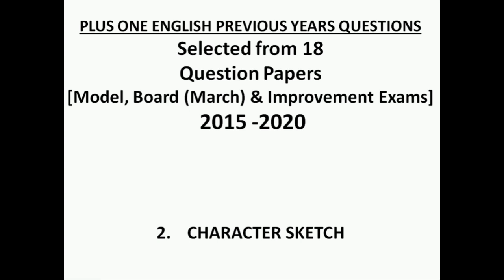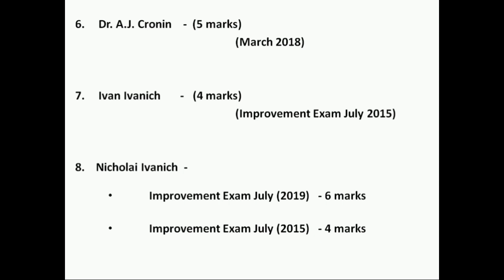Plus One English Question Paper | Previous Year Questions | Part 2 Character Sketch